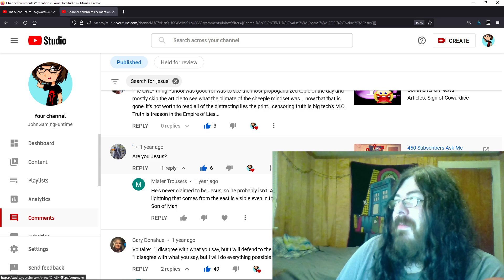The Name For The Members of This Community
Just a temp name until we think of something better